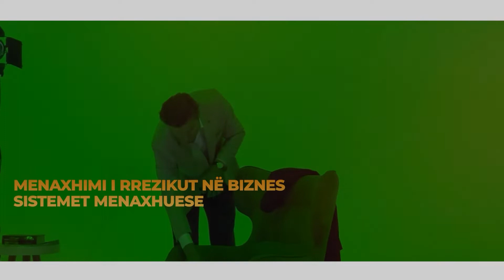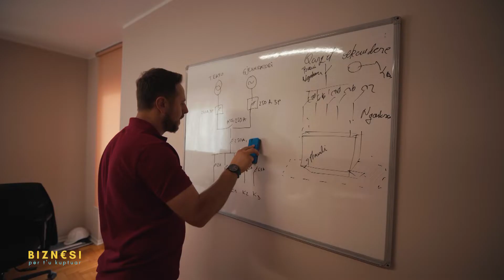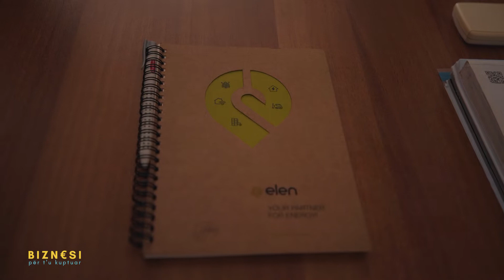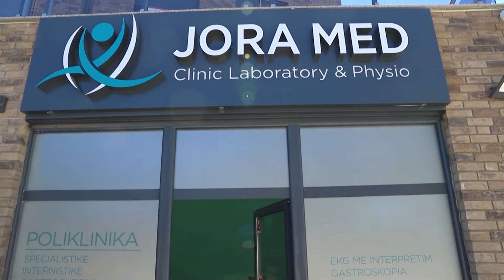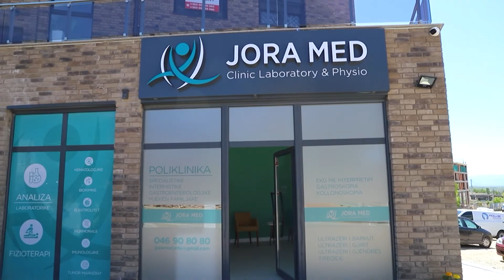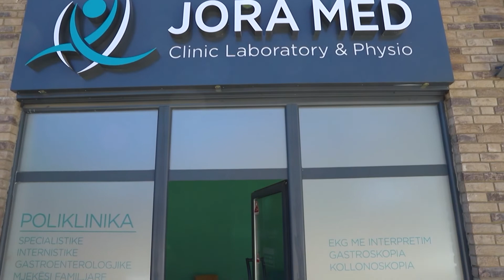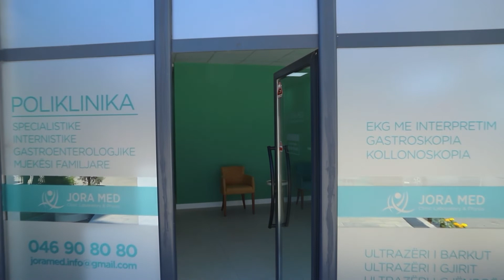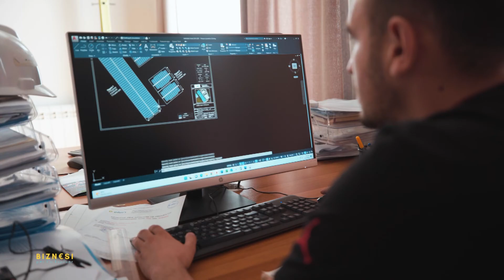BIZNESI per t'u kuptuar - EMISIONI 18 ELEN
Biznesi per t’u kuptuar
Driton S. Bejtullahu
Autor i emisionit
REDMEDIA 2022

Producent Ekzekutiv : Burim Isak Krasniqi | RedMedia
Publisher : Baresha Network